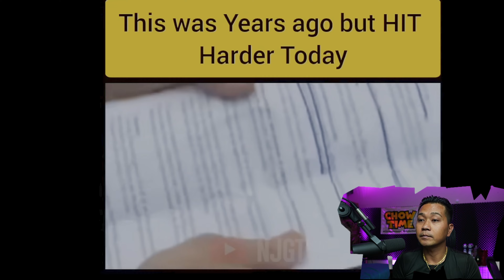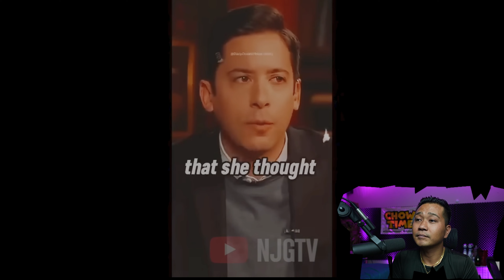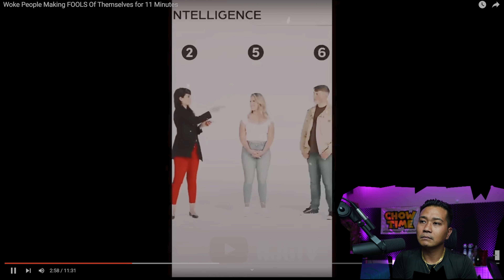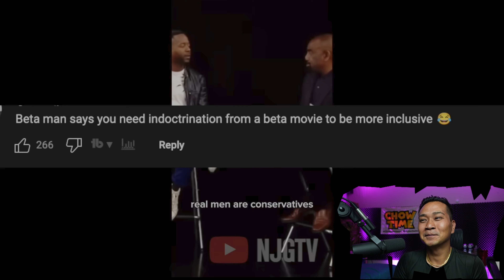Woke People Making FOOLS Of Themselves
Channel :       @NJGTV